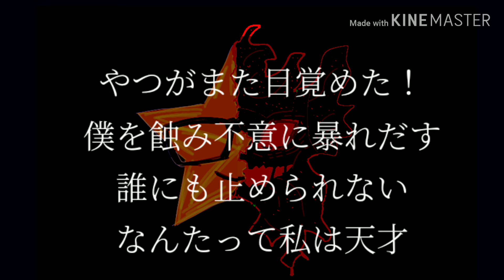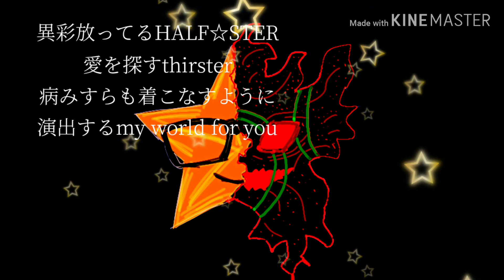【オリジナル曲】HALF☆STER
2019年の総括、そして2020年も頑張っていけるように。